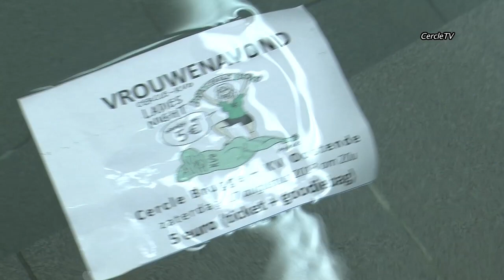Teaser Ladies Night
Ladies Night op 17/08/2013.